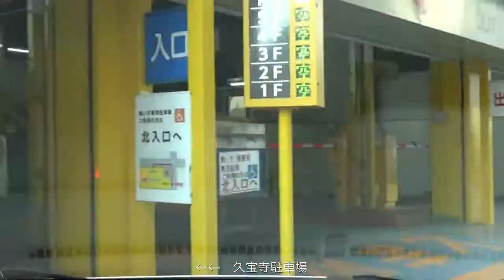大阪市内へ爆走します。 近鉄藤井寺駅～久宝寺駐車場へ 近鉄藤井寺駅～久宝寺駐車場へ 国道25号が停滞で迂回ルート 長居公園通→国道26号→堺筋 こちらも混んでいます。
フリードハイブリッドで行く　大阪市内へ爆走します。　近鉄藤井寺駅～久宝寺駐車場へ　国道25号が停滞で迂回ルート　長居公園通→国道26号→堺筋　こちらも混んでいます。